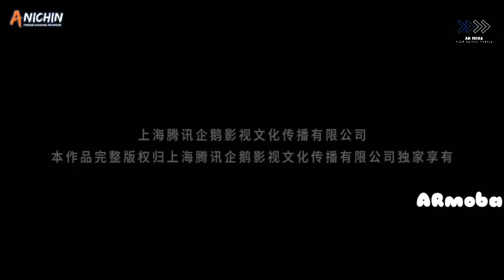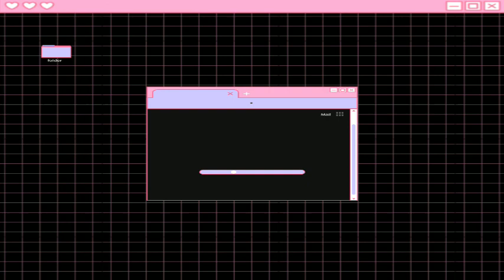Swallowed Star EPISODE 101[ ALUR CERITA FILM ]